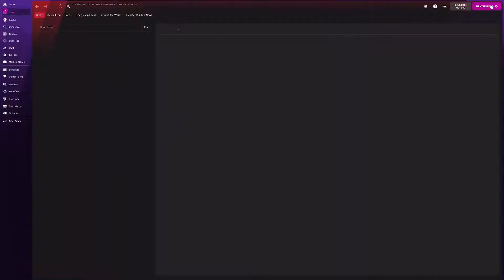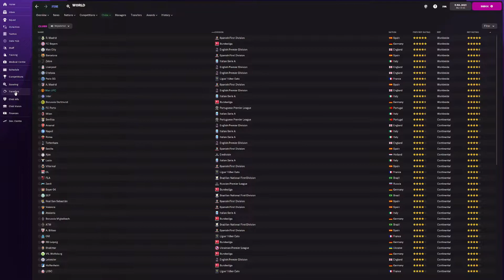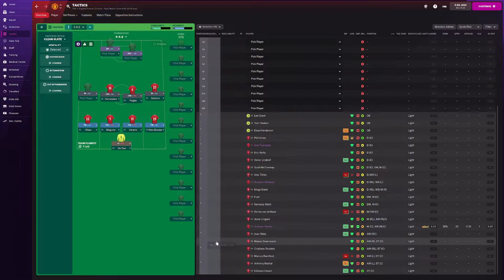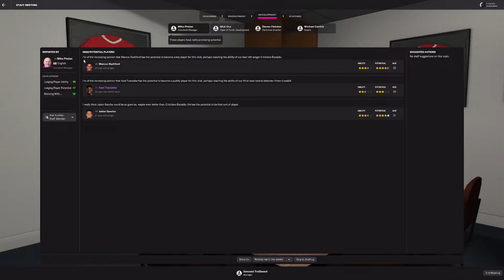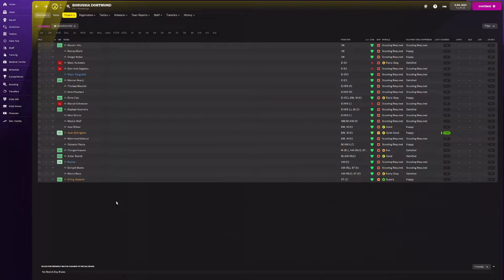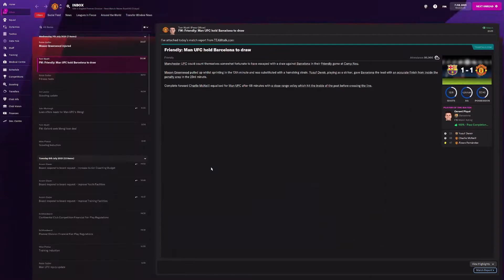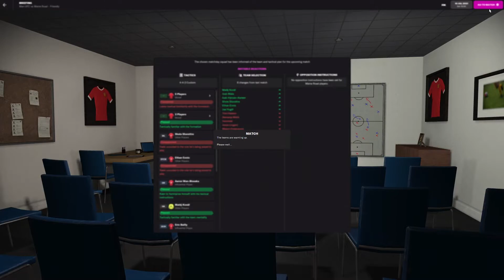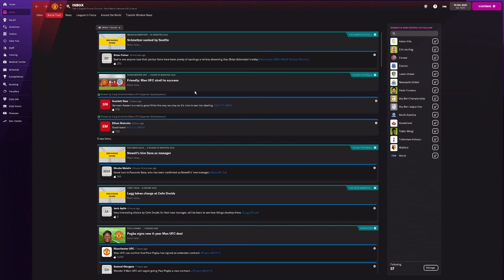Football Manager 2022 Man Utd S01E00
So lets start a FM 22 series.
We will take control of Manchester United and see if we can do better then OGS.